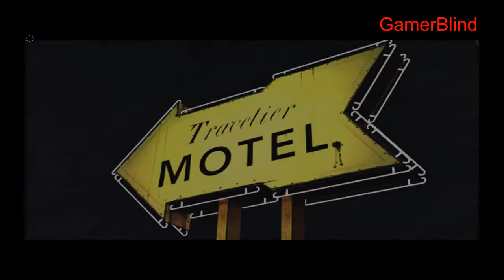The Walking Dead Episode 1 ENDE - Walkthrough [2x Speed] (german) #06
Im sechsten Teil der ersten Episode wird uns der Alarm der Apotheke zum Verhängnis.
Die Drogerie wird von einer Zombie Welle überfallen und wir müssen das erste mal gegen viele Zombies ankämpfen...